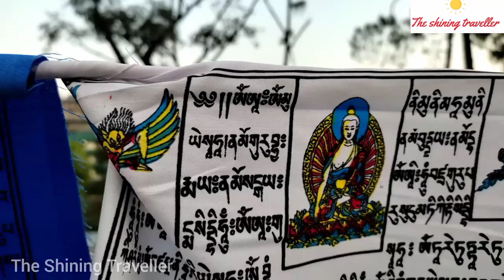ಅರುಣಾಚಲದ ರಾಜಧಾನಿ ಇಟಾನಗರ್‌ದ ಗೊಂಪಾಗ್ ಪೋದು ಬರ್ಕಾ ..Gompa Itanagar ,Arunachal Pradesh Part-02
ಅರುಣಾಚಲದ ರಾಜಧಾನಿ ಇಟಾನಗರ್‌ದ ಗೊಂಪಾಗ್ ಪೋದು ಬರ್ಕಾ ..Gompa Itanagar ,Arunachal Pradesh

YouTube : The Shining Traveller

Location : Itangar ,Arunachal Pradesh

People in Frame and specially thankful to :

Mr Kemson Tsering Rere Sorum
Ms Apa Tagin

music credits •••